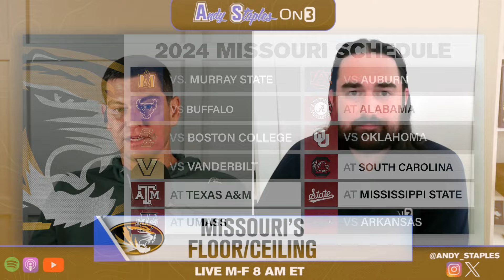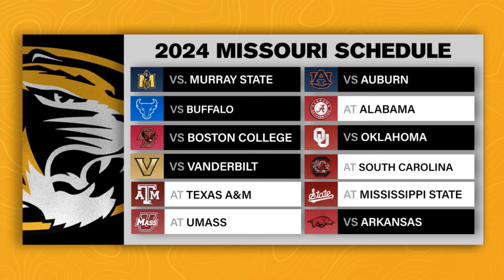Missouri Tigers setting the TONE in New-Look SEC | How Brady Cook, Eliah Drinkwitz Lead the Charge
Some fans may say Missouri was the surprise team of 2023 in the SEC. This year, however, the Tigers are on everyone's radar. Eliah Drinkwitz leads the charge in Columbia with Brady Cook returning at QB. Can Missouri repeat its success this season, or will they regress? Cody Bellaire and Andy discuss